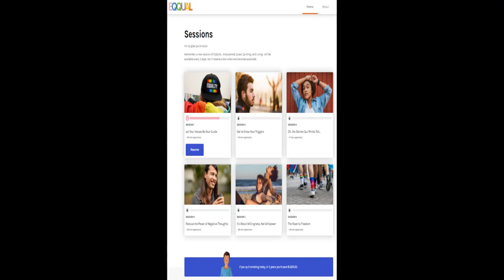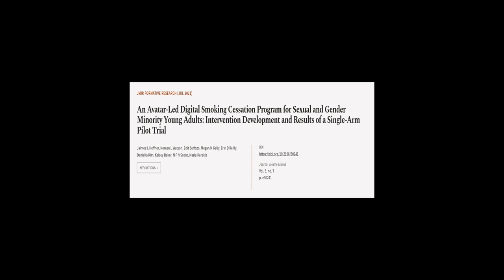An Avatar-Led Digital Smoking Cessation Program for Sexual and Gender Minority Young ... | RTCL.TV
### Keywords ###

### Article Attribution ###
Title: An Avatar-Led Digital Smoking Cessation Program for Sexual and Gender Minority Young Adults: Intervention Development and Results of a Single-Arm Pilot Trial
Authors: Jaimee L Heffner, Noreen L Watson, Edit Serfozo, Megan M Kelly, Erin D Reilly, Daniella Kim, Kelsey Baker, N F N Scout ,and Maria Karekla

### Video Timestamps ###
0:00:00 - Summary
0:01:04 - Title
0:01:11 - Tail
0:01:15 - End